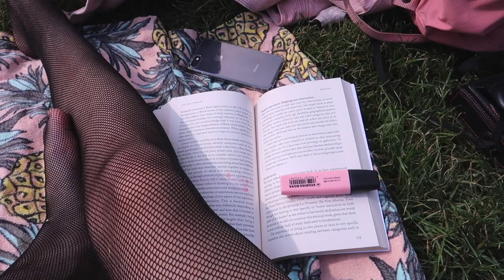Document Your Life: September & October 2021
My video for September/October 2021, in which I got to spend a lot of time with my friends and I started a band!

Equipment:
Sigma A 18-35 mm F1.8
Hama tripod